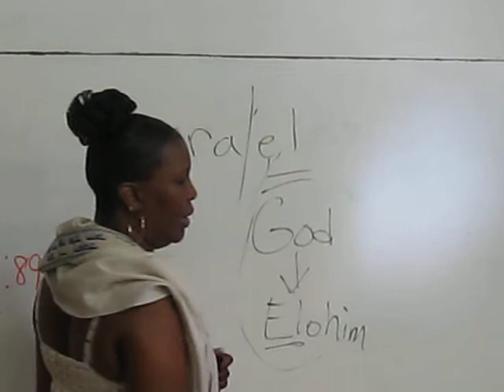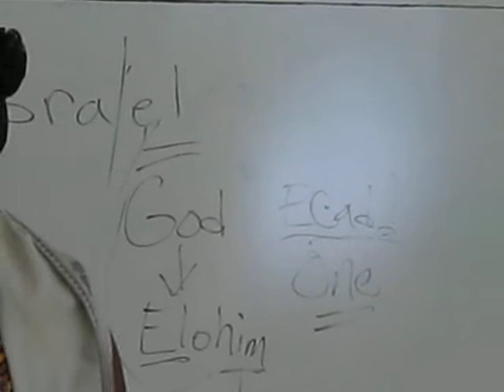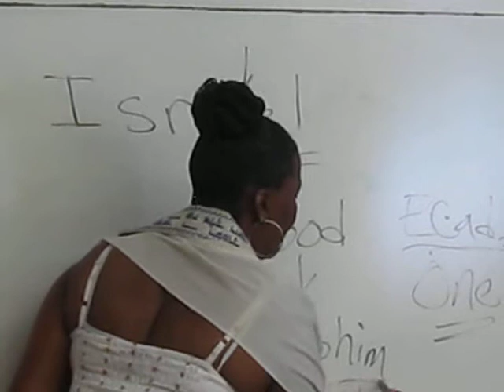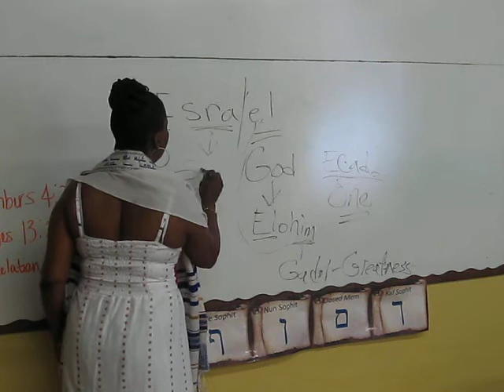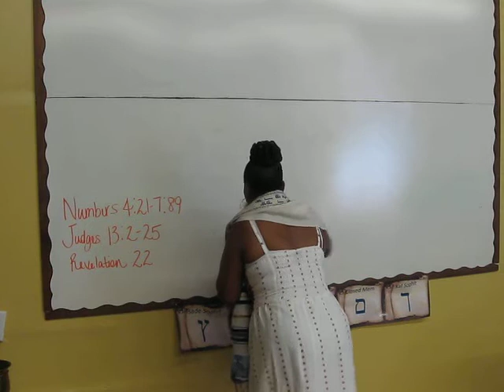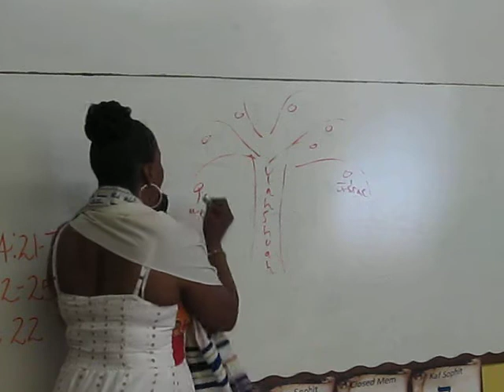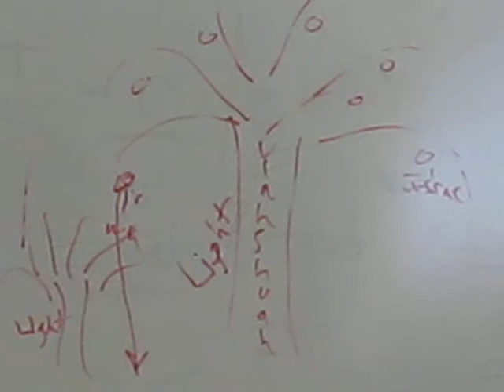Rabbis Revelation Chapter 22 Part 1.AVI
This is the final teaching on the Book of Revelation. This chapter reveals who Israel is as a people set apart to Yahweh and how we are called to be Holy and set apart as Yahweh is Holy and Set Apart. As stated in the teaching Rabbis AviYah brings out some serious points concerning what we are called to and how deception makes us repeat what occurred in the Garden of Eden. Should we fall down and worship at the foot of the cross. or should we remember Yahshuah's perfect work at the cross? John tried to fall and worship Yahweh at the foot of the messenger, like Aaron made the golden calf and said, "Tomorrow is a festival to Yahweh." This teaching gives insight to these points and others.